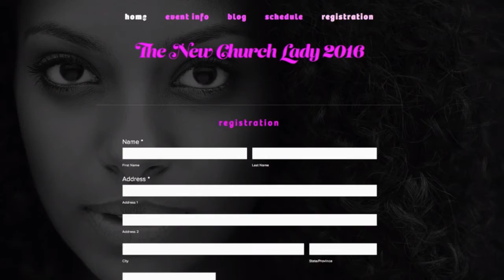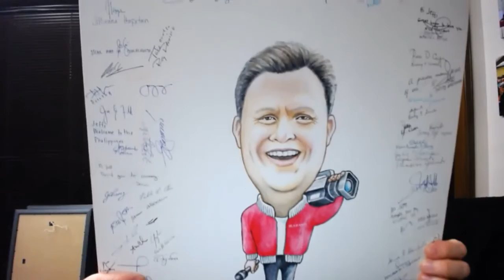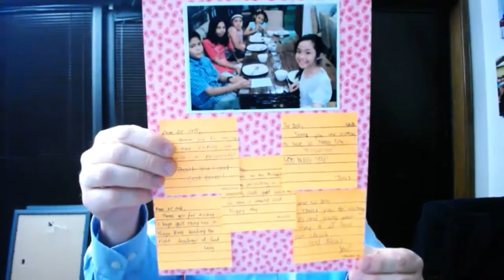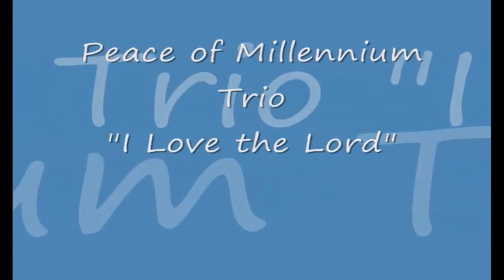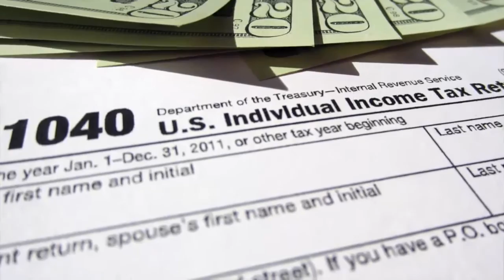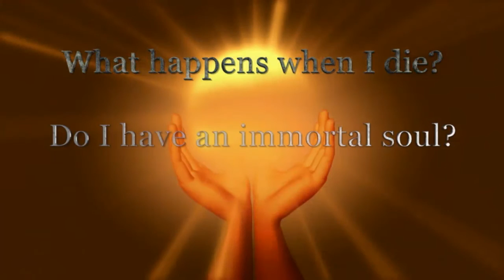Bring on the Sabbath1 3-11-16